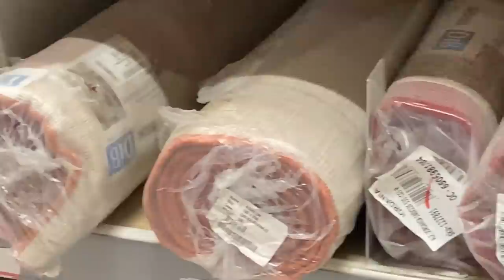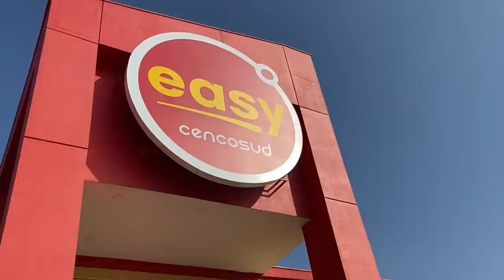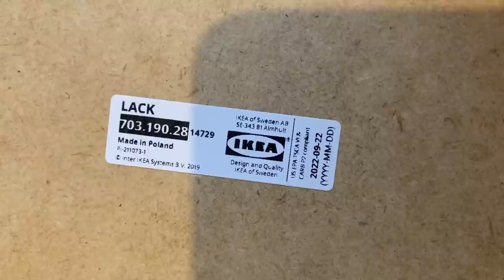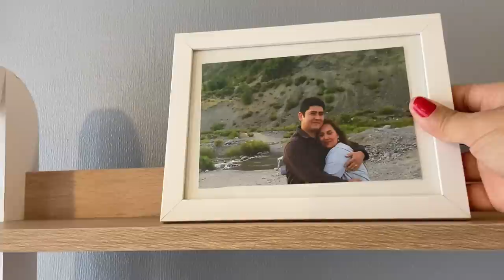TRANSFORMACION total de mi SALA.